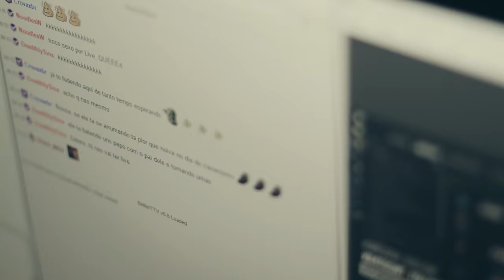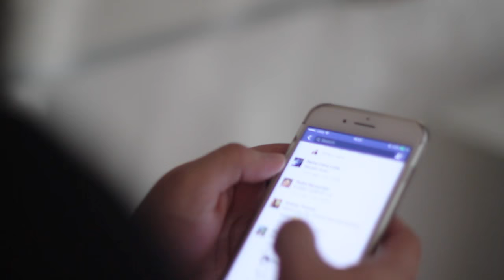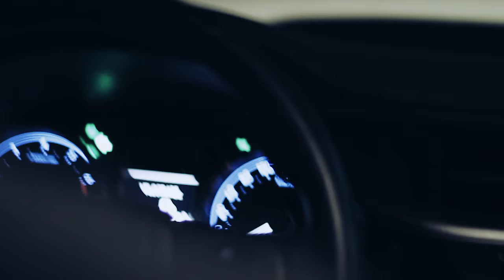Acredite No Seu Sonho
Direção e produção: Bruno Pegoraro

Esse vídeo foi uma tentativa de mostrar para as pessoas que o sonho pode sim ser alcançado. Esse não é o vídeo de alguém que já venceu, mas é o vídeo de alguém que está lutando e juntou nessas imagens uma mensagem de motivação para você que está assistindo. “Por trás dessa barba existe mais que carne e osso, por trás dessa barba existe uma ideia, e ideias são à prova de bala”.

Primeiro eu quero agradecer ao Brunno por ter acreditado nesse projeto e posso dizer com toda a força do meu coração que esse cara deu o sangue para esse vídeo sair. Em segundo lugar queria agradecer ao Julio (GamersInn) por ter me dado o computador para eu fazer live. Em terceiro lugar queria agradecer ao Player2Player por ter me mostrado o mundo ao vivo e me motivado a abrir a live do BunkerNerd. Em quarto lugar queria agradecer o Arnaldo (Samuel), Fumas (Cássio) e Puni por terem me ajudado e participado do início dessa linda comunidade. Em quinto lugar quero agradecer aos meus melhores amigos Otávio e Mariana por me apoiarem e me motivarem quando nem mesmo eu acreditava que poderia dar certo viver de live. Em sexto lugar queria agradecer meus pais por verem que eu não estava brincando de fazer live e hoje me dão todo o apoio que preciso e principalmente por terem me mostrado os valores que hoje mostro para as pessoas ao vivo. Em sétimo lugar quero agradecer todos os Bunkers que me dão bom dia e transformam um dia de “jogatinas” em uma grande história. Para finalizar quero agradecer a uma pessoa sem nome, uma pessoa que me mostrou amizade quando eu achei que não aconteceria mais. Uma pessoa que abriu o coração para mim e foi buscar refúgio no Bunker. Uma pessoa que me mostrou que eu estou no caminho certo. Obrigado.

A família Bunker agradece

LadyBunker, LordBunker e P4nicoo.

Amigos que me apoiam nessa loucura

Otávio e Mariana.

Streamers Parceiros

Player2Player, EsquadraoMav, SilvioSantosDoCs, Th3D4rkness, skipnh0, BiDado, PuniBR, aXtLOL, pannshi, lordduque, clodovildocs01, HenriqueCebola, gogettao, irmaosdeguerra, giganterichard, kauelol, rwlol, LipePereiraTv e savagebr.

Mods do BunkerNerd

festinn, fisherfawkes, isgatuno, kurokagezin, ladybunker, leputs, lox89, luiz_masu, samuelmassotti e zinabro

Guerreiros do BunkerNerd